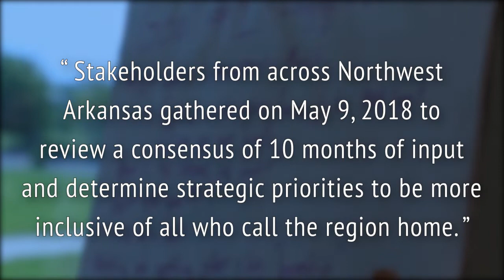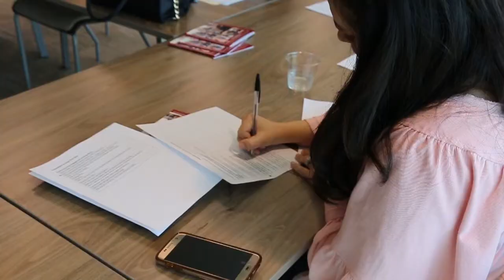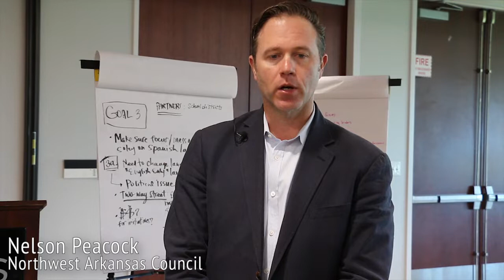EngageNWA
Community stakeholders gathered in May 2018 to discuss initiatives, goals and objectives as part of the development of the EngageNWA Strategic Plan. The EngageNWA website is Video credit @cedricfonville